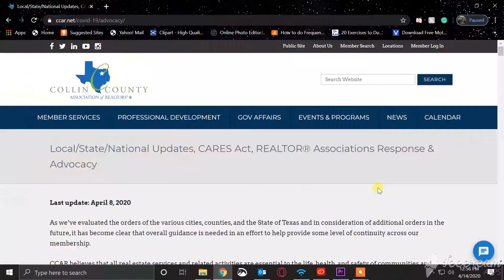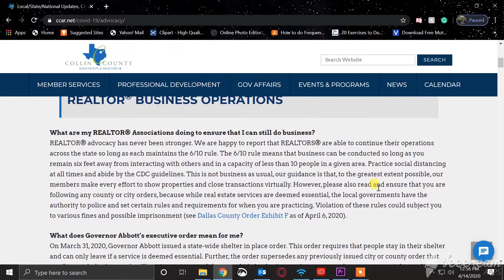Staff Soundbites: Jonna Fernandez, Chief Operating Officer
Your Chief Operating Officer, Jonna Fernandez gives you an update on how you can communicate with us, get informed, and how you can hear the brand new CCAR podcast, Welcome to the Top!